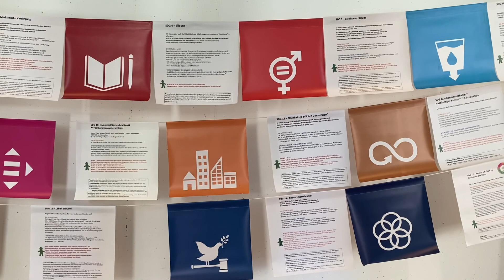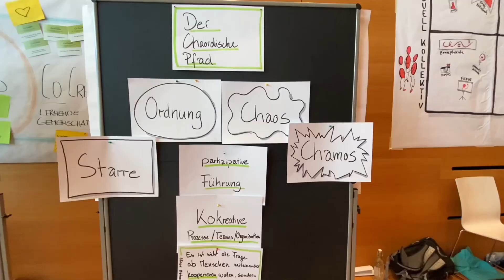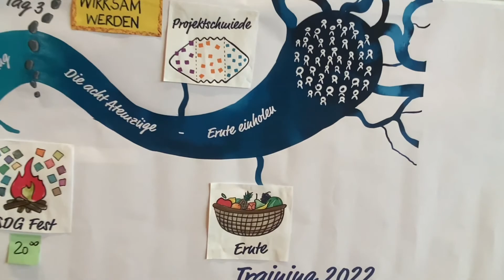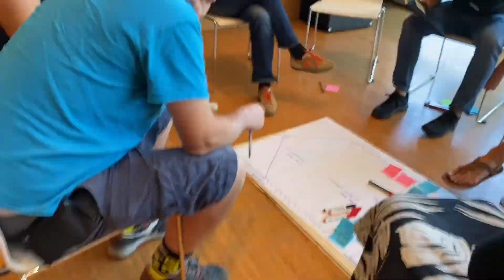Art of Hosting & Harvesting-Training 2022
Ein Zusammenschnitt von TeilnehmerInnen beim diesjährigen Art of Hosting-Training in der Schule am See in Hard.